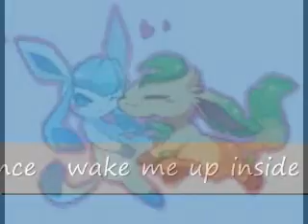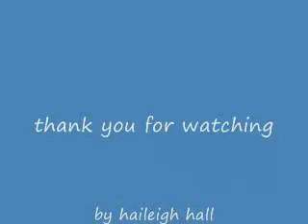glaceon and leafon